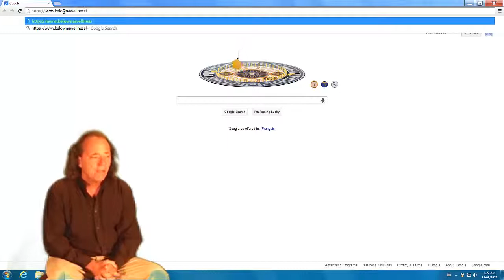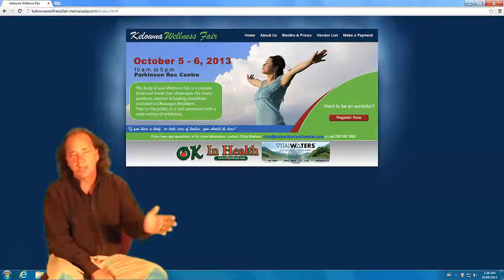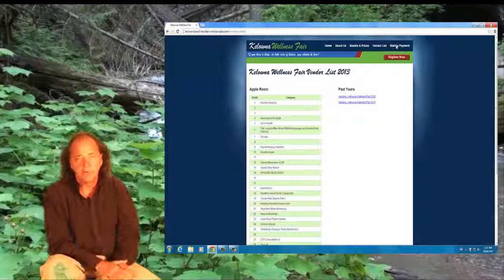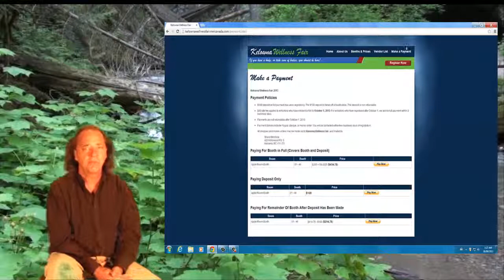Kelowna Wellness Fair Info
The Kelowna Wellness is being held Saturday & Sunday, October 5 & 6 2013 at the Parkinson Rec Centre. Free admission.